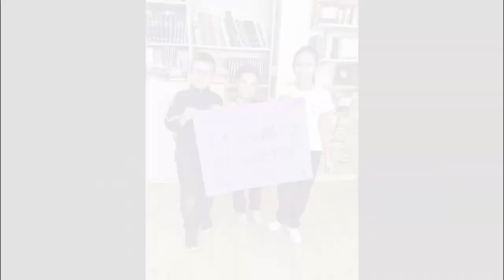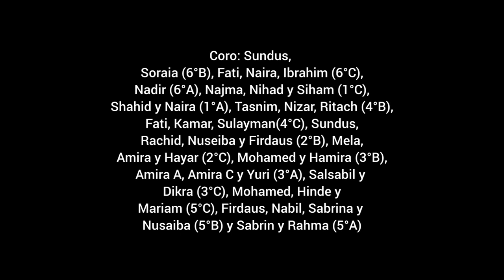"Mis manos" Himno 25 Aniversario. CEIP Reina Sofía, Lope de Vega y Andrés Manjón. Ceuta